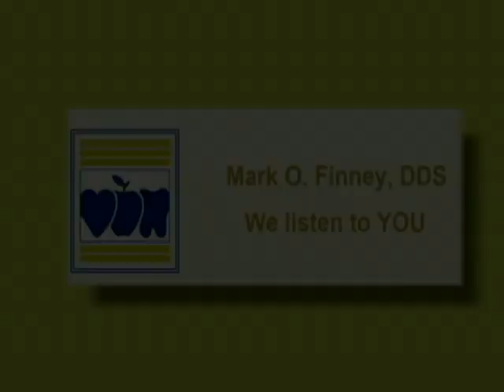Dr. Mark O. Finney, DDS - BBB Integrity Award Winner 2012